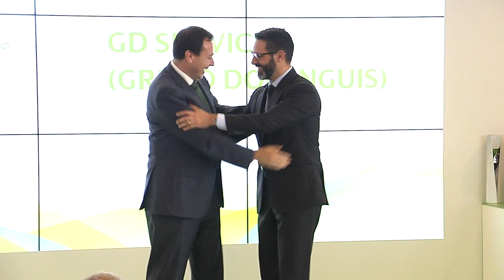Iberdrola entrega el Premio al Proveedor del año 2015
Iberdrola ha entregado los galardones correspondientes al Premio al Proveedor del Año 2015, cuya finalidad es incentivar y reconocer, en la gestión empresarial de sus suministradores, el desarrollo sostenible, la calidad, la internacionalización, la innovación, la responsabilidad social corporativa, la creación de empleo y la prevención de riesgos laborales.